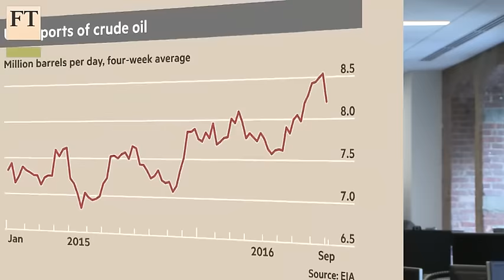Why US oil imports rise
The FT's Greg Meyer explained how the relation between global and domestic oil markets have created a spike in US oil imports